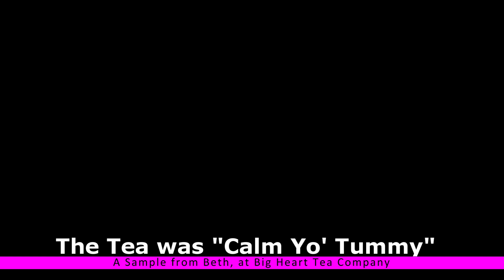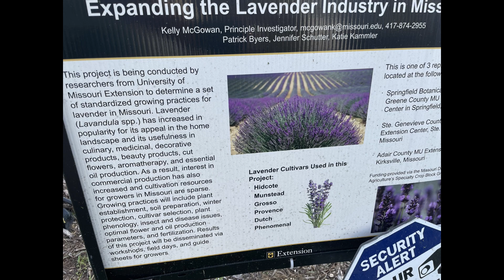Big Heart Tea Brings a Rush of Memories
Big Heart Tea Company, in St. Louis, MO produces excellent herbal teas.  Their "Calm Yo' Tummy" tea brought a rush of memories with the Lavender and Organic Tulsi in this tea.  This is my thank you to them for making such a fine tea.